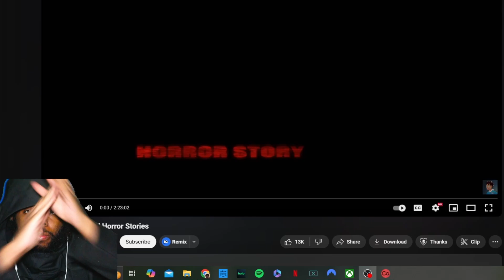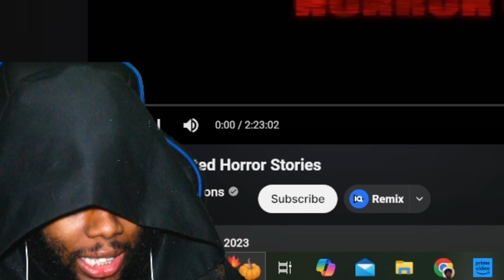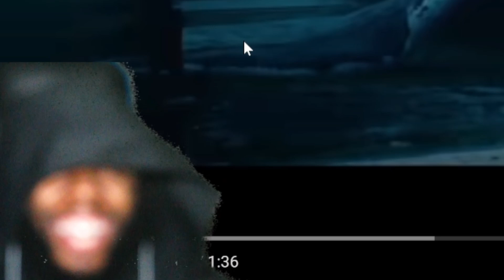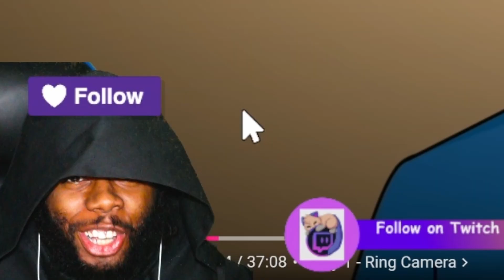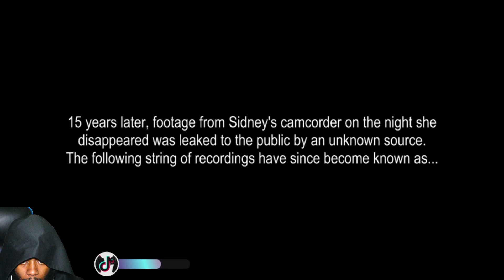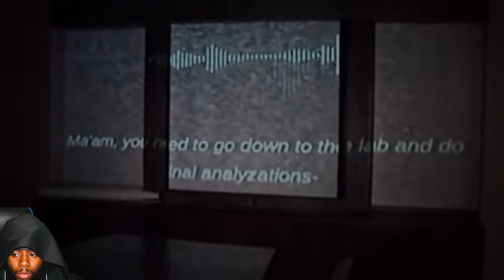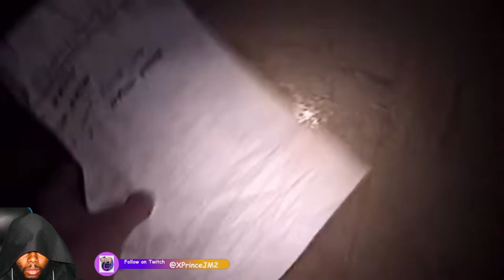These videos are Traumatizing | Fright Night Friday | #34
Reaction to the scariest videos on the internet like short horrors, films, animations, and more!

Chapters:
00:00 Intro
01:25 30 True Animated Horror Stories
10:03 The Edge of Sleep
13:21 Milk
23:11 8 True Frightening Horror Stories Animated
31:40 The Sidney Barber Tapes
42:47 Review
43:55 Outro

Every Friday we react to scary shorts, films, and creepy pastas JOIN the FRIGHT NIGHT FRIDAY family!

Where you can find me at:
PSN- PrinceJM2